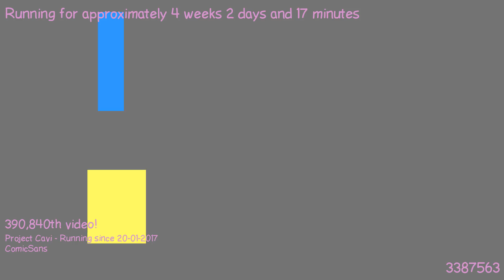1487542862 - Webdriver Cavi - H